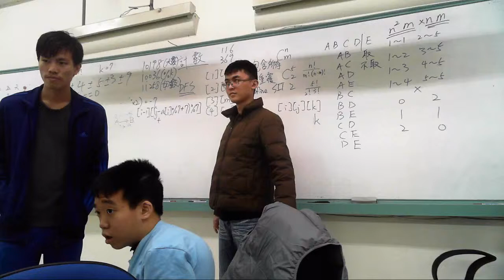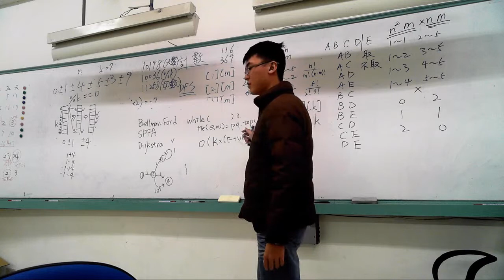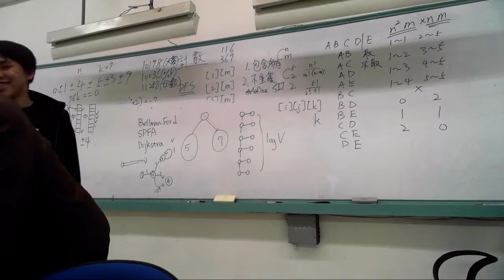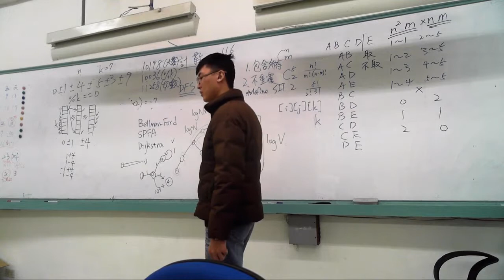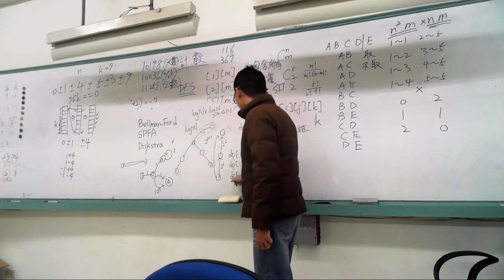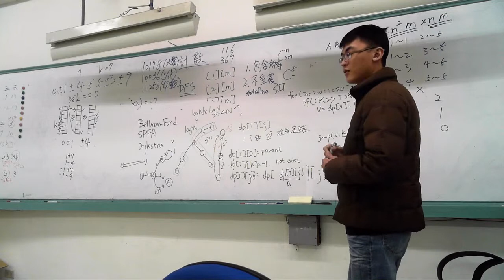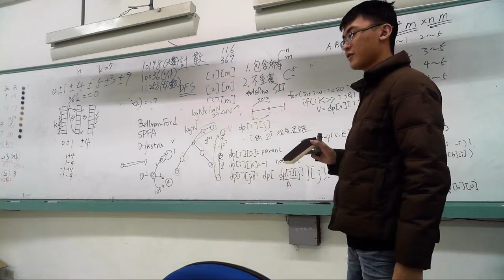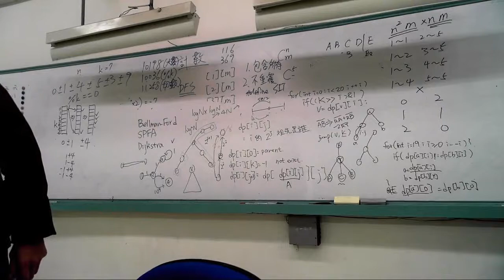2018-02-01-次小路徑&Tree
次小路徑
LCA
樹鍊剖分